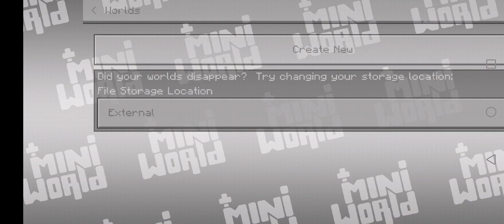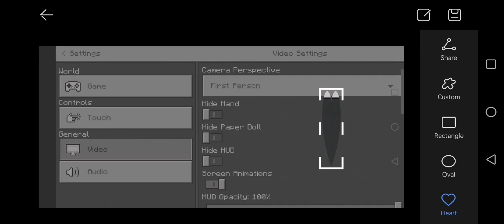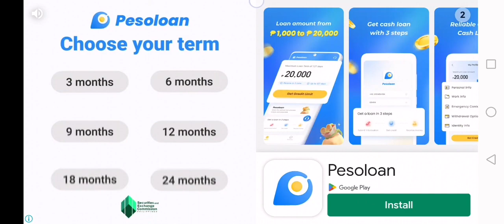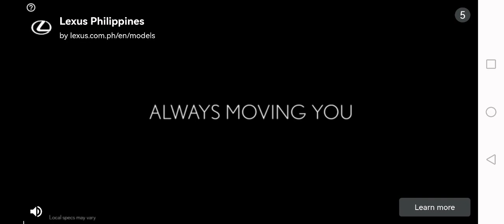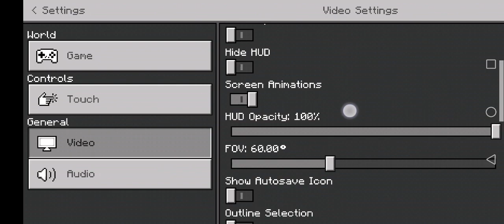just please help me win in million subscribers and followers i will beat you up motherf***ers